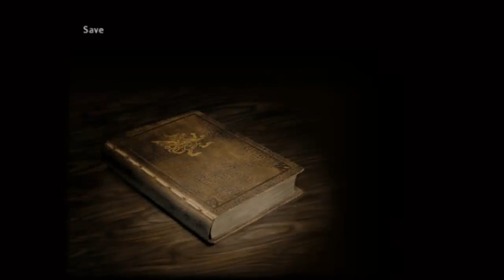Final Fantasy XII [33] - Atomos, Carrot, & Braegh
Time to tackle more Hunts, oh yeeeeah! Atomos isn't scary, and neither is Braegh, but Carrot is pretty nasty. After failing a couple times, this is what I came up with. One melee, two ranged. Lets you at least keep Carrot busy with one guy and not have to worry too much about Bad Breath hitting everyone. When it's near death, it will use Growing Threat which is a big problem, so Quickenings are probably the best way to end the fight before it gets there.